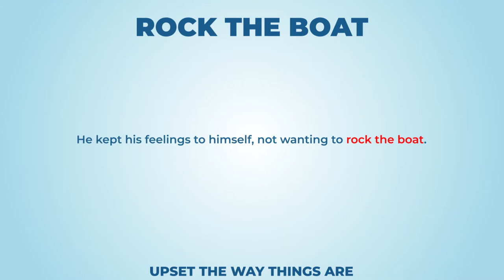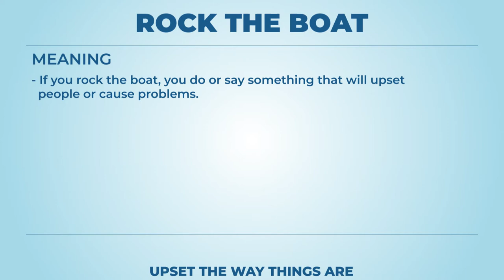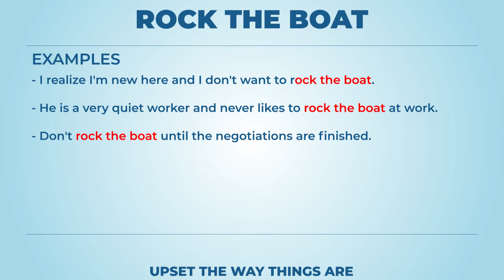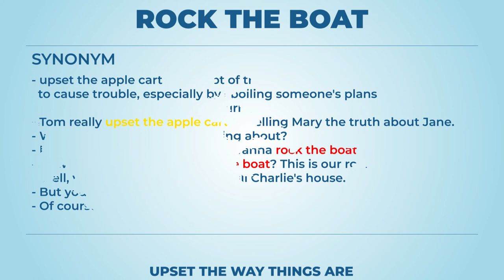Rock the boat (long version) - Learn English with phrases from TV series - AsEasyAsPIE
we have a new phrase for today: Rock the boat